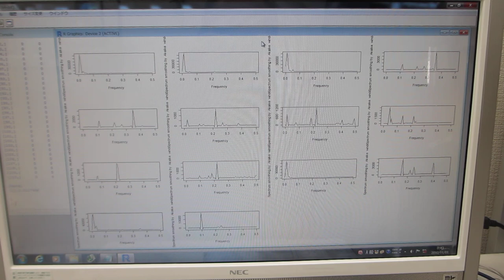新しい評価基準：非線形現象の解析パラメータ（超音波の評価技術）